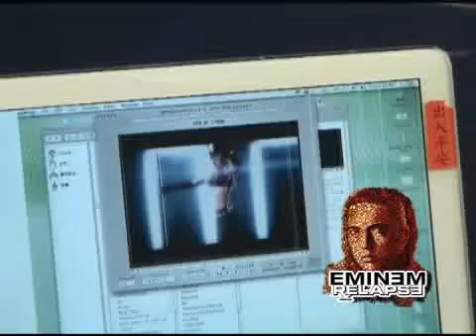香港樂隊MISTER 挑戰EMINEM?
即刻登入官網玩遊戲羸EMINEM絕版黑膠!!

Eminem 師兄返嚟了!

全新派台歌〈We Made You〉，MV照舊將一眾最潮名人歌手玩殘玩謝! 本地群星一起挑戰Eminem 地位?